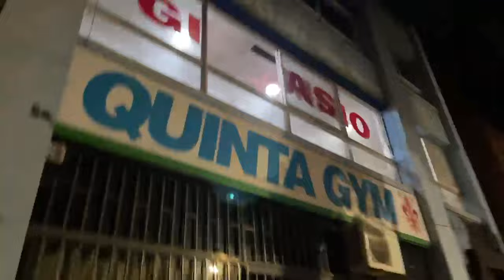Estamos Buscando a DONDE Poder IR a ENTRENAR - ¿Recomendaciones de GYM en MENDOZA?